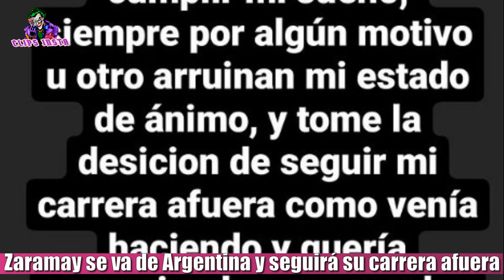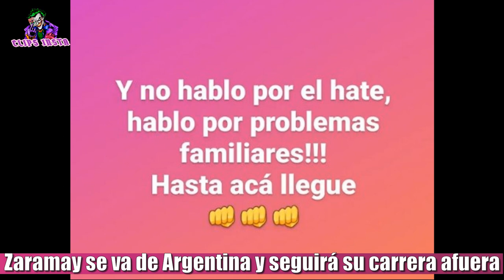ZARAMAY SE VA DE ARGENTINA Y SEGUIRA SU CARRERA AFUERA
Zaramay se va de Argentina y seguirá su carrera musical afuera. El cantante argentino Zaramay, quien el último tiempo estuvo envuelto en cruces con L-gante, Yao Cabrera y Versalle, informó hoy a través de sus redes sociales que se iría del país y aclaró que no era por el hate, sino para aprovechar las oportunidades que se le presentan. " Con 27 años todavía no pude disfrutar la felicidad a pleno con todos los años que luché por cumplir mi sueño. Siempre por algún motivo u otro arruinan mi estado de ánimo, y tomé la decisión de seguir mi carrera afuera como venía haciendo y quería comunicarles que son mis últimos días en argentina otra vez. Las oportunidades hay que aprovecharlas. Saludos, los quiero y amo mi país, pero el trabajo es el trabajo".
Luego aclaró que el motivo no fue por el hate recibido desde algunos fans de otros artistas y puso: " Y no hablo por el hate, hablo por problemas familiares. hasta acá llegué".

TAGS

zaramay se va del pais, zaramay freestyle session, zaramay historias de instagram,zaramay vs l-gante , versalle, malianteo, zaramay reaccion